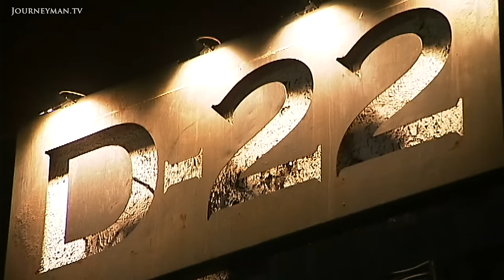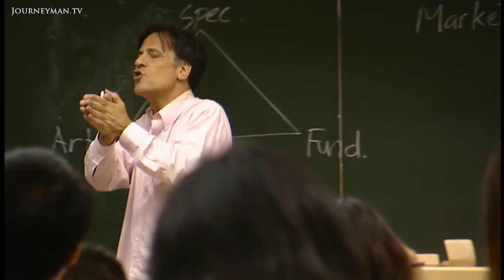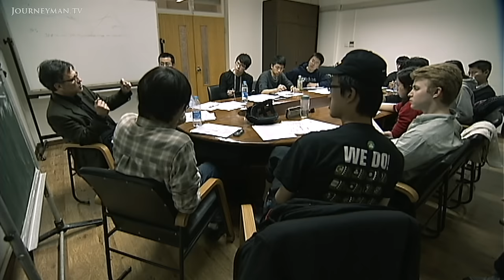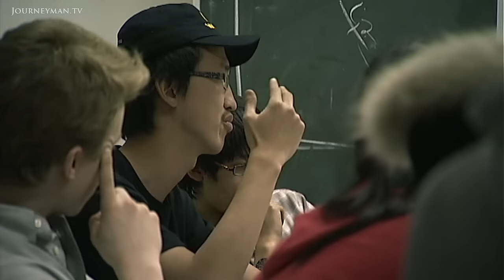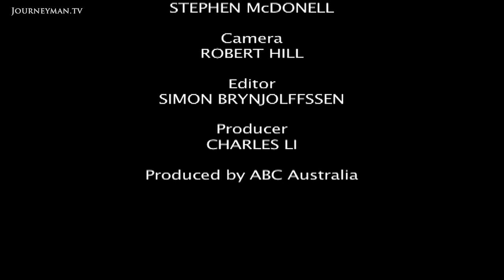Is China's Financial Bubble in Danger of Bursting? (2010)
The Biggest Domino (2010): Are the Chinese government biting off more then they can chew?

Looking past the impressive growth rate, we reveal China to be a country balancing on an unhealthy level of borrowing and dwindling foreign demand. We ask whether the Chinese bubble might burst?

"They consume the lowest share of GDP ever recorded. It's not at all practical - it's not logical and it's not sustainable." In a city of bright lights and optimism, where everything seems to move at an impossibly fast rate, Professor Michael Pettis sees trouble ahead. He shows us a "ghost city" - a whole town in Inner Mongolia built from scratch, where row after row of apartment blocks, a theatre and a library, sit empty. It's a concrete example of China's "if we build it, they will come" mentality: state owned banks provide loans to more state owned companies who build and develop, paying taxes to local authorities - possibly where no demand actually exists. "You don't have an infinite capacity for borrowing", says Michael Pettis, "so one way or the other China will re-balance". But China seems undeterred. When the world economic crisis provoked a collapse in international demand for its goods, it responded with a massive $800 billion stimulus package. China's citizens are ever-optimistic, but could the country renowned for confounding the critics, for absorbing all economic glitches and charging ahead, finally get a wake-up call?